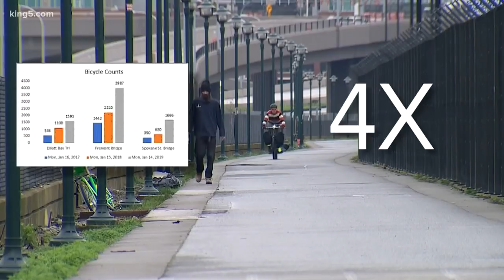Tunnel Effect: A look at some of the numbers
Wonder how many people are taking other modes of transportation during the first days of "Viadoom"? KING 5's Glenn Farley looked at some of the numbers.